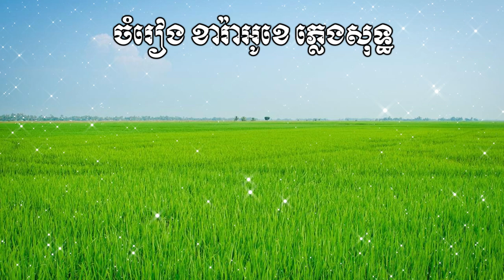🎤 ភ្លេងសុទ្ធប្រុសបទ-លាស្រីសាវា-Khmer Karaoke Plengsot-Lea Srey Sava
សូមស្វាគមន៍មកកាន់ឆានែល
តន្ត្រី គឺជាផ្នែកមួយដើម្បីសម្រាលអារម្មណ៍ដែលយើងត្រូវការដើម្បីធ្វើឱ្យជីវិត
របស់យើងស្រស់ថ្លា! មនុស្សគ្រប់រូបនៅក្នុងពិភពលោកក៏ដូចជាតន្ត្រីអាចលេងគ្រប់ពេល
TcS Battambang ᴴᴰ ត្រូវបានរចនាឡើងដើម្បីធ្វើឱ្យអ្នករាល់គ្នាសប្បាយរីករាយញញឹមនិងអស្ចារ្យក្នុងជីវិតរបស់អ្នក។
យើងនឹងបញ្ចូលបទចម្រៀងផ្សេងៗសម្រាប់អ្នកទាំងអស់គ្នាដើម្បីរីករាយ។
យើងសង្ឃឹមថាអ្នក នឹងរីករាយជាមួយបទចម្រៀងទាំងនេះហើយកុំភ្លេចផ្ដល់
មតិយោបល់លើវីដេអូនេះ ដើម្បីចែករំលែកជាមួយមិត្តភក្តិគ្រួសារ និងពិភពលោក